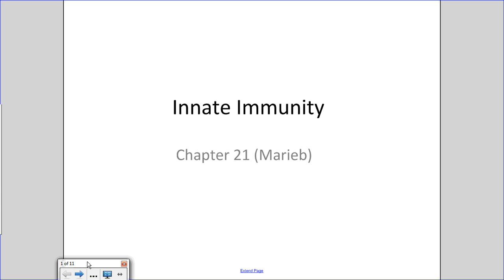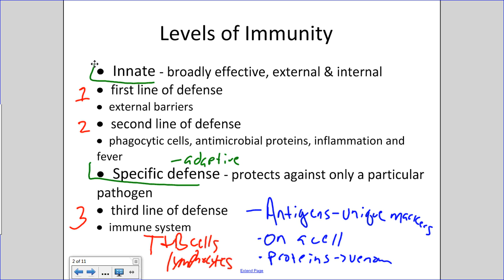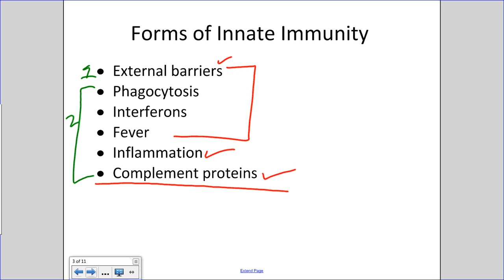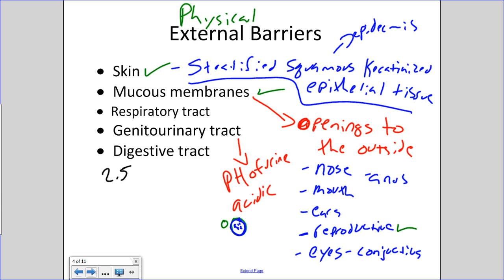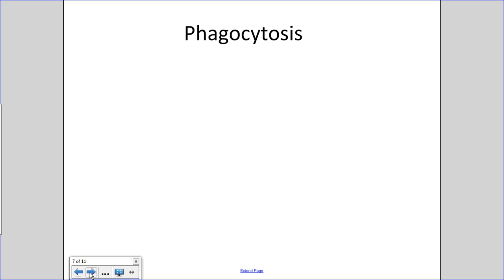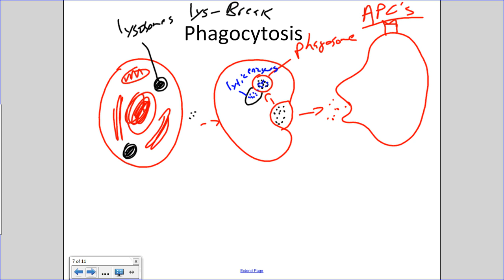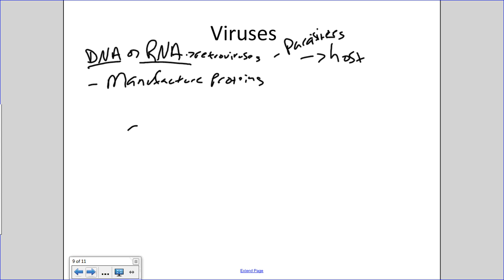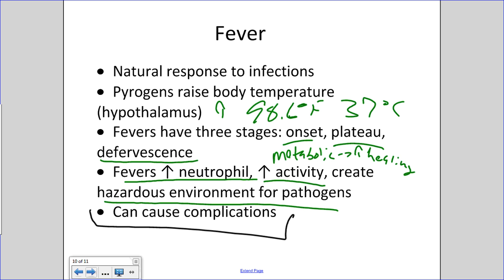Innate Immunity.wmv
This video covers these aspects of innate immunity: external barriers, phagocytosis, interferon, and fever